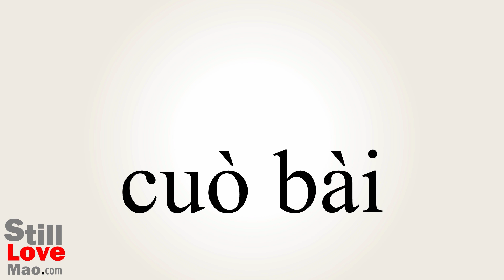How to Say Thwarted in Chinese